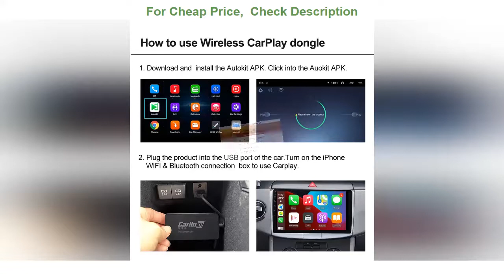❎CarlinKit Wireless Carplay Dongle For Android System Screen USB Android Auto Wireless CarPlay Smar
▶️ CarlinKit Wireless Carplay Dongle For Android System Screen USB Android Auto Wireless CarPlay Smart Mirrorlink Navigation Player

Brand Name: Carlinkit
Origin: CN(Origin)
Din: One Din
Certification: CE
Display Size: 8.8”
Display Size: 10.25
Display Size: 8"
Display Size: 9"
Display Size: 10"
Display Size: 10.2"
Out Power: Wireless Carplay
Operating System: Android
Material Type: plastic
Resolution: 1920*1080
Item Weight: 0.1kg
Voltage: 5V
Item Size: 3*9*4CM
Model Name: Wireless Carplay dongle
Interface: USB
Suitable for: Wireless/ Wired
For iPhone: For IOS 10 above
For android phone: For Aftermarket Android 4.3 above
Android Car: Aftermarket Android System Car Head 4.2 above
Fit for: For iPhone/android
Feature 1: Apple carplay/Carlife/Android Auto
Feature 2: Wireless carplay dongle
Feature 3: Android auto Wired
Feature 4: Apple carplay Wireless
Feature 5: Wired mirrorlink
Feature 6: smart auto
Feature 7: Carplay Dongle
Feature 8: Multimedia carplay
Feature 9: Android Car Radio
Feature 10: Navigation Player

✨High Qualit Luxury Foot Carpets Step Mats Floor Mats Fits For  Land Rover Range Rover Evoque 3 Door 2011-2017 :